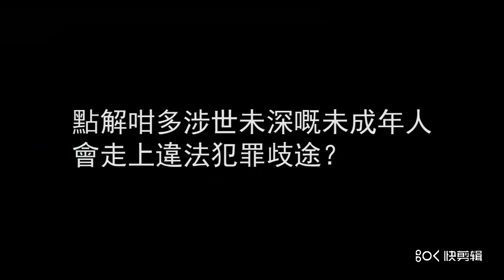向黄師毒害説不